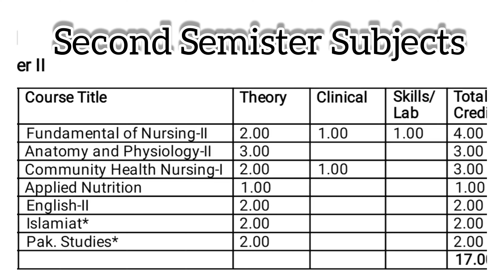Generic BScN First Year second Semister Subjects / Nursing Curriculum Pakistan / Kakakhail EduHub